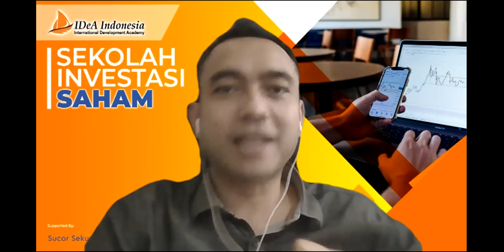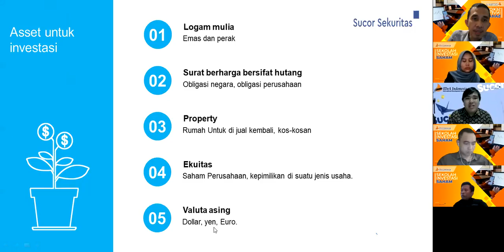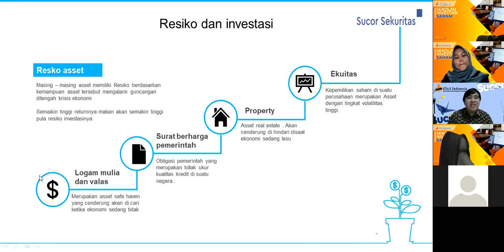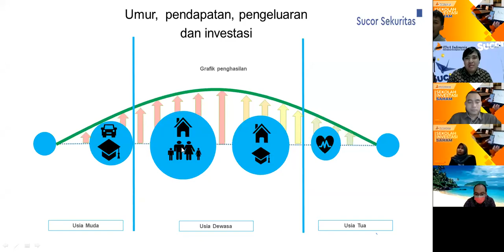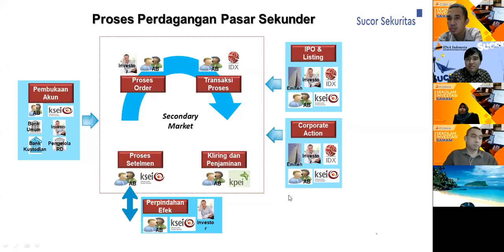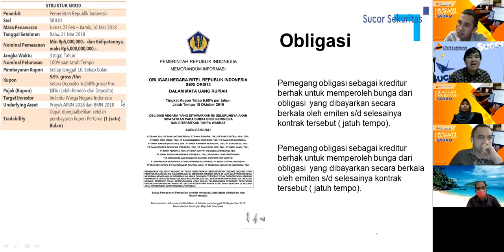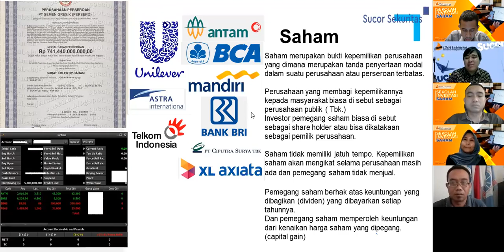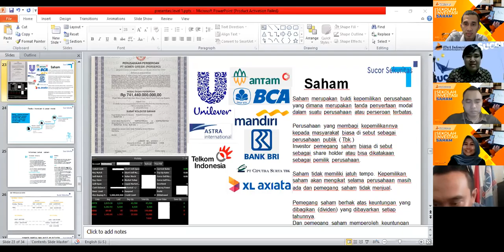IDeA INDONESIA - SEKOLAH INVESTASI SAHAM - SESSI 1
MATERI:

1. PENGENALAN INVESTASI PASAR MODAL
2. MEKANISME TRANSAKSI DI PASAR MODAL

NARASUMBER:
TIM IDEA INDONESIA
TIM SUCOR SECURITAS

MATERI:
1. PENGENALAN INVESTASI PASAR MODAL
2. MEKANISME TRANSAKSI DI PASAR MODAL